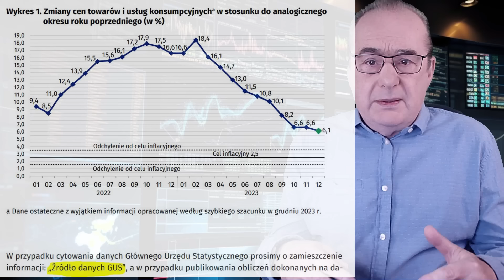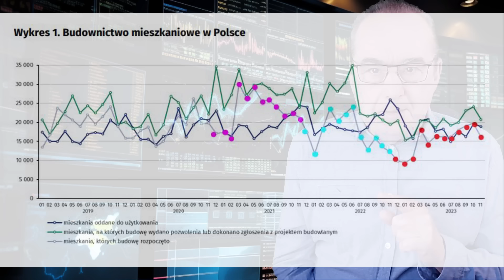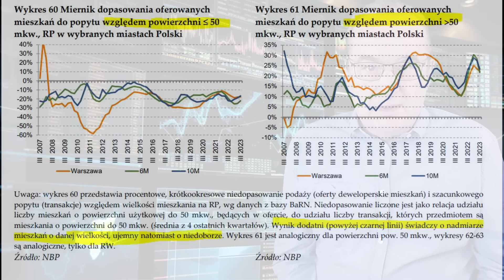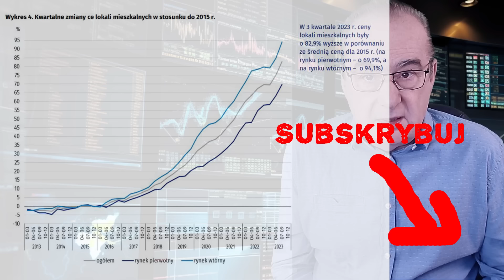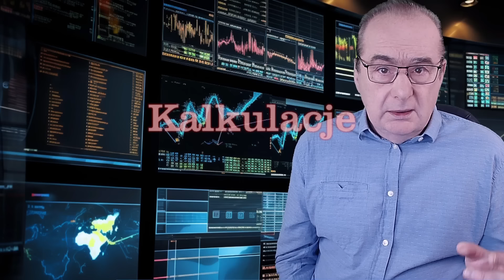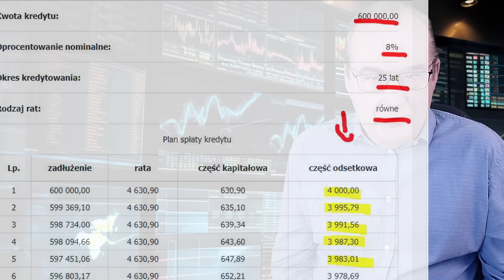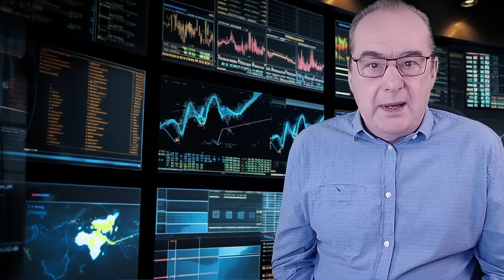Skutki Mieszkanie na Start lepsze niż wakacje kredytowe, a jakie będą ceny mieszkań?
Czy Mieszkanie na Start to program wspierający rynek domów i działek oraz pomagający spłacać stare i wysoko oprocentowane kredyty mieszkaniowe? Jak Mieszkanie na Start wpłynie na ceny mieszkań. Jak samotny rodzic jest dyskryminowany nowym programem wspierania kredytów na mieszkania?

@Tomasz_Lebiedz o tym, jak nowy program zmieni rynek, kogo wspiera, a kogo dyskryminuje.

ROZDZIAŁY:
00:00 Wstęp.
01:35 Jak wygląda gospodarka?
02:33 Mieszkanie na Start potrwa krótko, czyli problem deweloperów.
03:20 Zmiana preferencji z małych mieszkań na domy
05:40 Wyniki programu Bezpiecznego Kredytu wpłyną na skutki Mieszkania na Start
07:31 Czy Singiel kupi nowe mieszkanie?
08:08 Mieszkanie na Start a prawo Popytu i Podaży
08:30 Segment małych mieszkań - ucierpi?
09:20 Nowa grupa nabywców - osoby z trójką dzieci
10:20 Wzrośnie popyt na domy i działki
11:20 Zamiast wakacji kredytowych
14:06 Jak Mieszkanie na Start zmieni ceny mieszkań, domów i działek